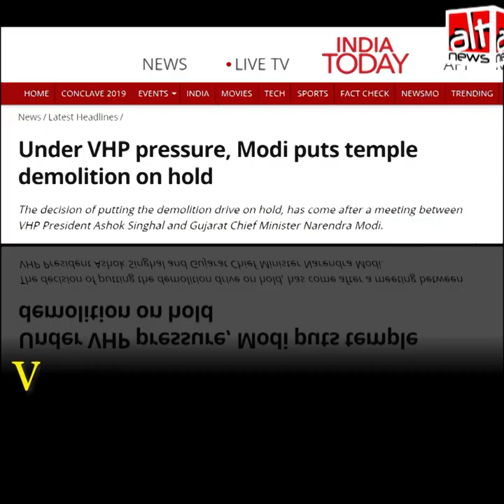क्या केंद्र सरकार ने हाल ही में 50 मंदिरों को गिराने का फैसला लिया है?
10 साल पुराने रिपोर्ट का वीडियो, जिसमें गुजरात में भाजपा सरकार के तत्कालीन मुख्यमंत्री नरेंद्र मोदी द्वारा अवैध निर्माण, जिनमें मंदिरें भी शामिल थे, को सोशल मीडिया में चलाया गया था। इस वीडियो को क्लिप कर घटना को केंद्र सरकार के हालिया निर्णय के रूप में साझा किया गया था।